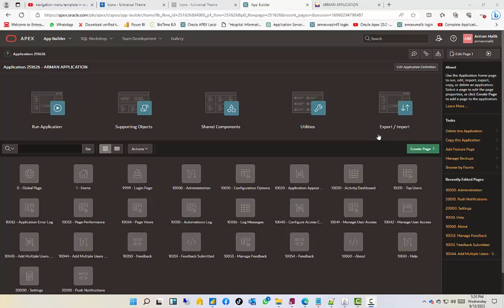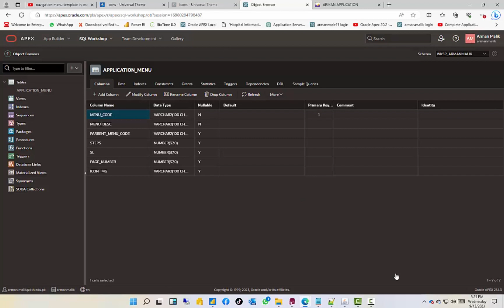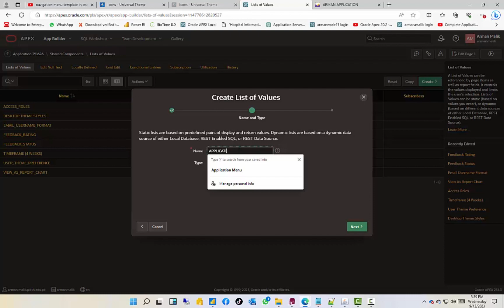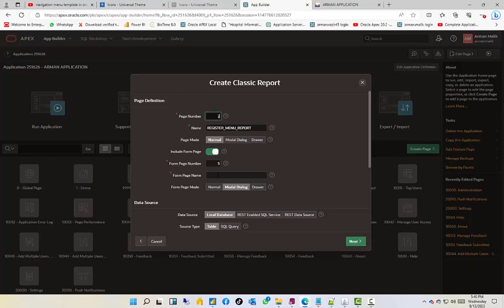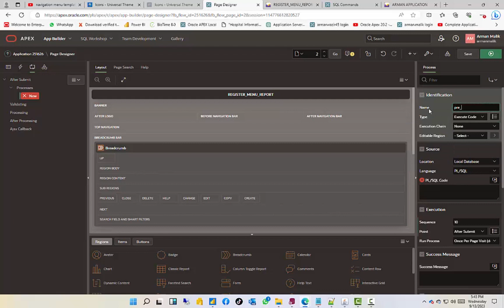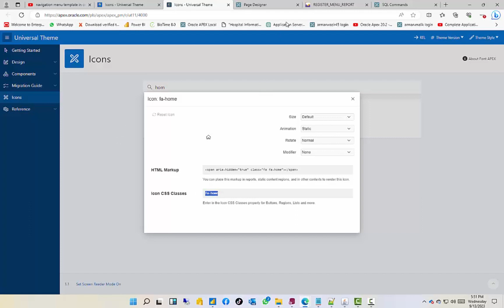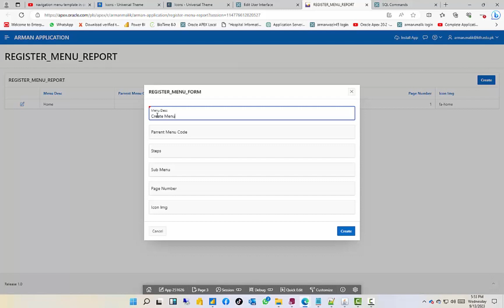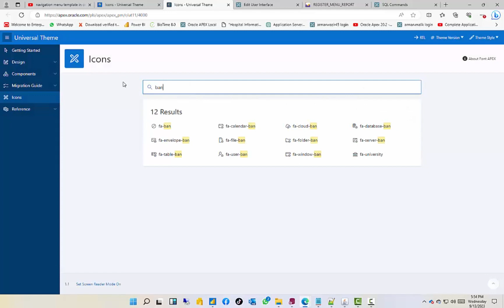Oracle Apex Create Custom Navigation Menu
How to create custom navigation menu
custom navigation menu